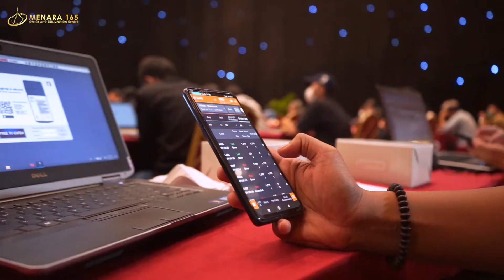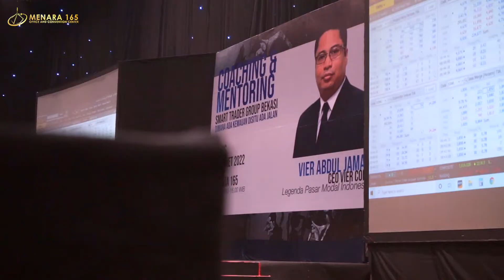Coach & Mentoring Vier Corporation, Granada Ballroom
24 Maret 2022, Smart Trader Group Bekasi bersama Vier Abdul Jamal (CEO Vier Corporation) mengadakan acara Coaching & Mentoring di Granada Ballroom Menara 165.

Perlu temanMenara ketahui, bahwa Menara 165 ini merupakan tempat yang paling aman buat menyelenggarakan acara apa pun saat pandemi. Kenapa? Karena Menara 165

✅ Punya izin penyelenggaraan dari DISPAREKRAF DKI Jakarta
✅ Mengantongi sertifikat CHSE 😎

Nah, buat temanMenara yang mau melihat seberapa mewahnya Granada Ballroom dan gimana sih kesan dari panitia penyelenggara, yuk langsung tonton aja video berikut ini 😇